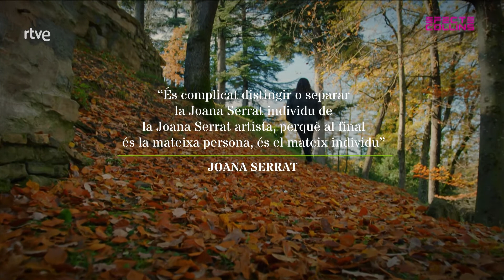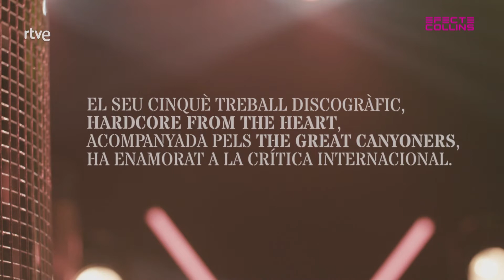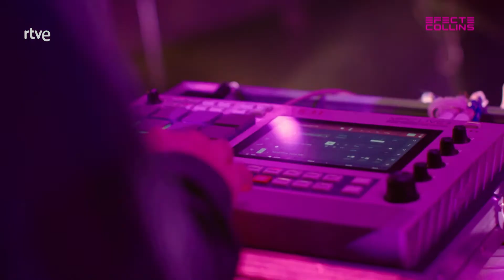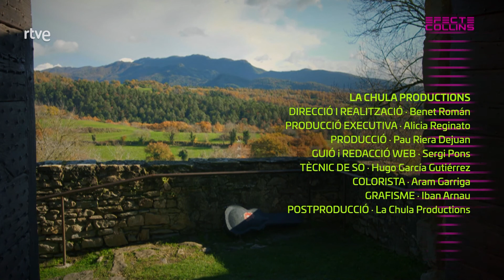JOANA SERRAT - EFECTE COLLINS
La Joana Serrat va néixer a Vic però es podria dir que una part seva va néixer a Texas, això ho entens quan escoltes la música que fa. Es podria dir també i sense por a equívocs que la Joana és una cantautora de les que ja no en queden, que recorda a Neil Young o a Bob Dylan tant amb les lletres com en l’actitud però en lloc d’una veu esquerdada ens trobem amb una meravellosa veu que hipnotiza i que no voldries mai deixar d’escoltar. Segurament, si el mateix Angelo Badalamenti l’hagués sentit abans que a la veu de la Julee Cruise, avui en dia ens trobaríem la veu de la Joana Serrat com la banda sonora de Twin Peaks.

Ella mateixa ha tingut sempre aquesta sensació de dualitat: arrelada a la terra de Montesquiu, on hi van viure els seus avis, un poble petit on tothom es coneix, però també seduïda per l’ambient del panorama musical americà que es va trobar quan hi va anar a enregistrar un dels seus discs. Potser aquest és el destí dels qui, com ella, utilitzen els sentiments per escolpir cançons que només es poden fer des dels abismes de l’ànima. La Joana es mou per carreteres secundàries lluny del xivarri de les autopistes. Al seu camí hi ha boira i boscos frondosos. Res no és fàcil en el camí de la cantautora però el resultat sempre és extraordinari.

A Efecte Collins coneixerem aquesta dualitat entre la Joana que es queda a casa i la que necessita anar a la carretera per tocar. Descobrirem a artista partida en dues parts que lluiten i cerquen el seu lloc al món i acaben concordant que no els queda altre remei que conviure l’una amb l’altra, mentre signen la pau amb una cançó que interpreta en exclusiva per al programa.